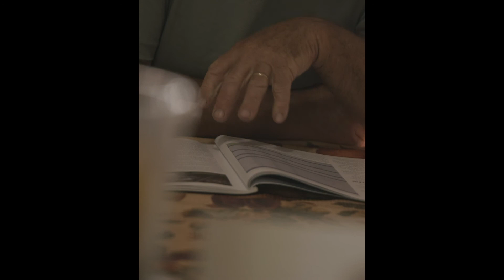George Moss - Dairy Exporter subscriber (Instagram version)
Tokoroa dairy farmer George Moss tells us why a subscription to the NZ Dairy Exporter is so important for the running of his business.